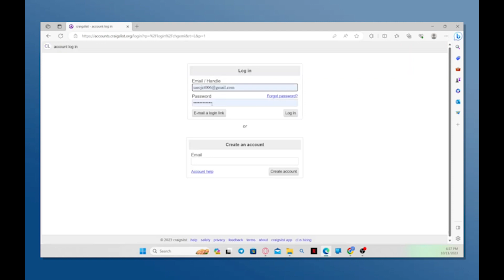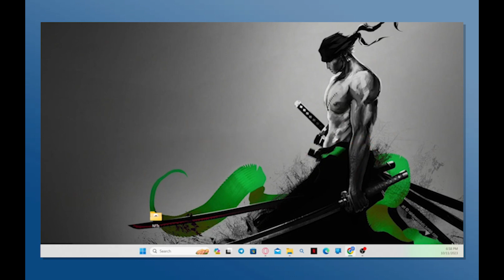Cómo cambiar tu dirección de correo electrónico en Craigslist 2024